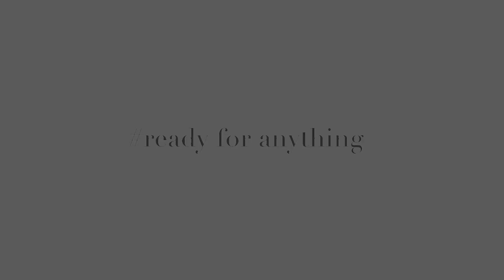【Ready for Exploring】孟哲、孟姿，冒險者之巔｜ELLE Taiwan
「不要怕失敗，人生不可能永遠成功，但你要學著面對失敗後再站起來，即便別人沒有看好你，只要你想去就去做吧！」
許孟哲與趙孟姿，向來喜歡冒險，像是天造地設的一對；但更多人不知道的是他們成為夢想與冒險者之前，也曾經有許多掙扎與顛簸。跨過了，才能在山巔。